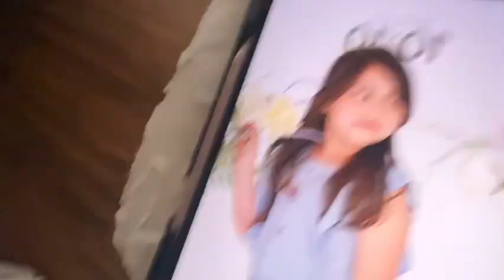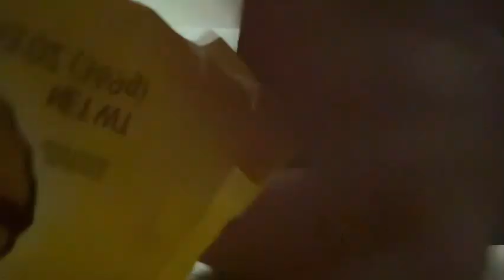A day in a life♥︎♡